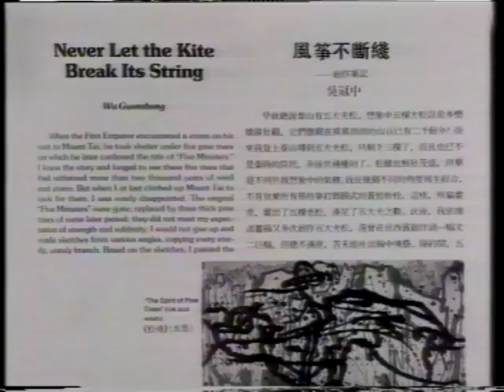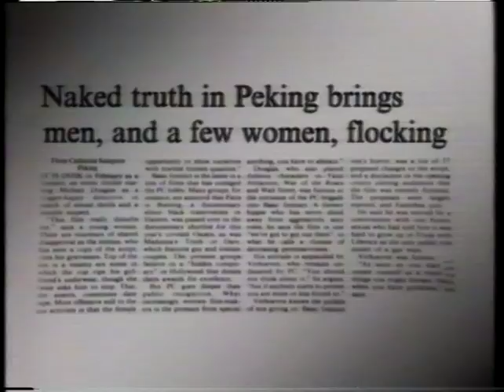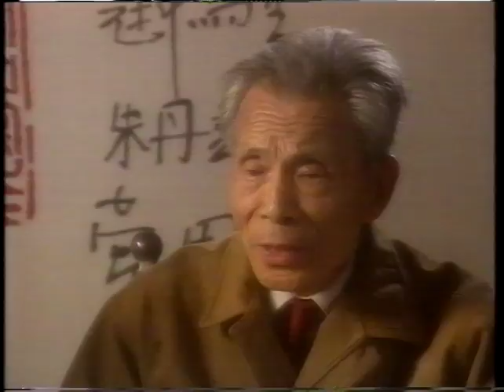BBC late Show- Art China ©1992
Art in China 1992
BBC late show 1992